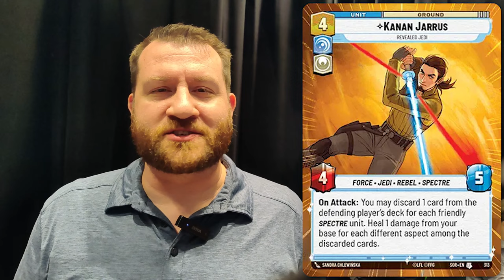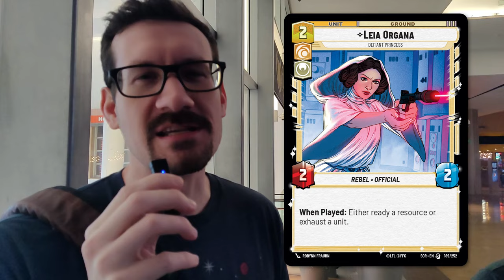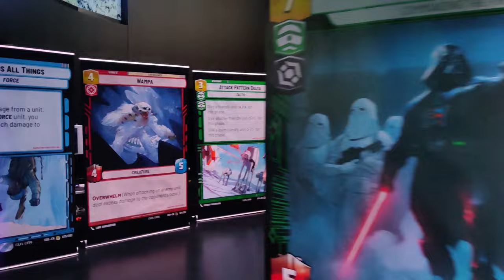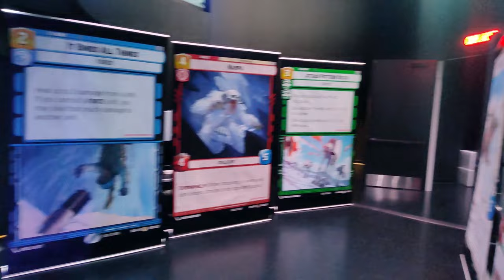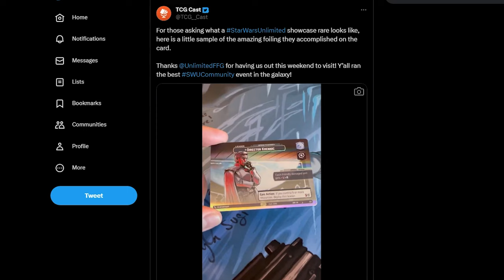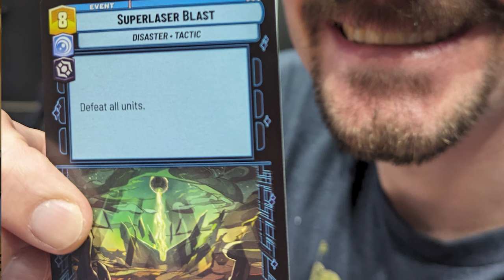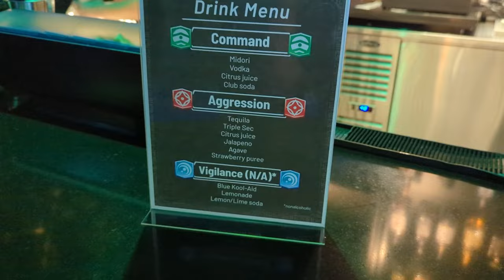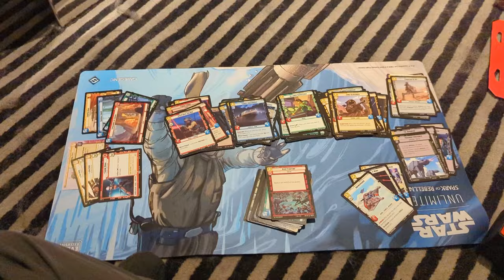Star Wars Unlimited Community Celebration is the Coolest Thing to Ever Happen to Us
Join us as we walk you through the incredible event that was the Star Wars Unlimited Community Celebration.